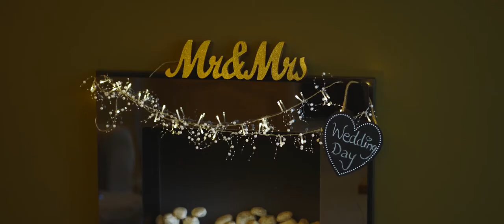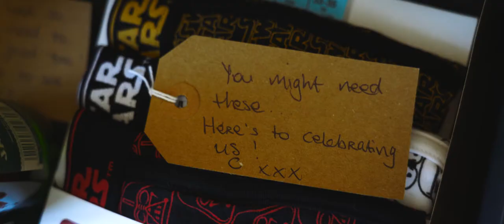GLASSON COUNTRY HOUSE & HOTEL WEDDING VIDEO IRELAND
A beautiful wedding video shot by Irish wedding videographer Richard Finlay of Bride & Groom Films.

Glasson Country House & Hotel